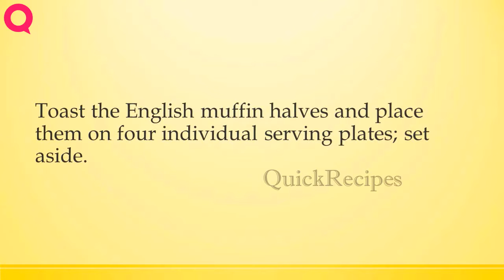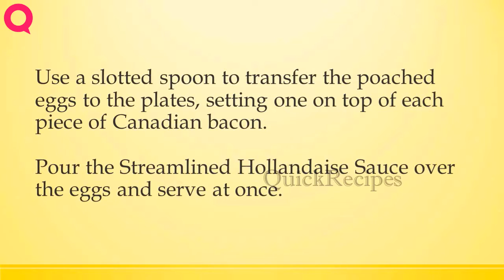Two Streamlined Ways to Use Poached Eggs